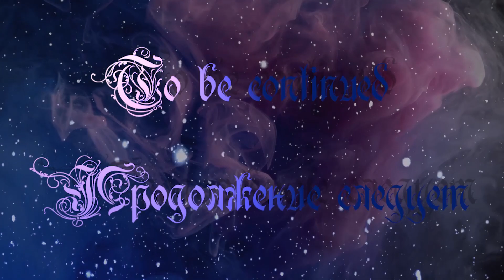Winter Etude / Зимний Этюд № 3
Musiс / Музыка
Bill Douglas - Mirage